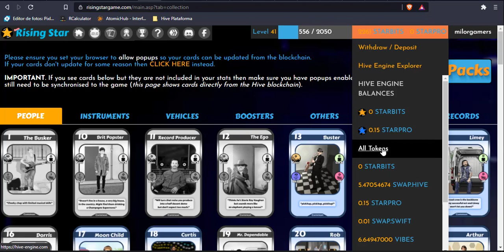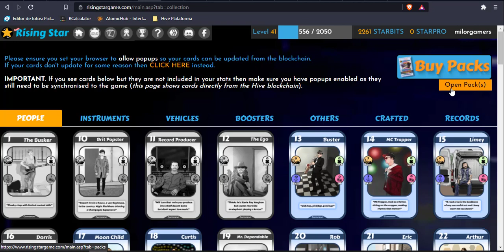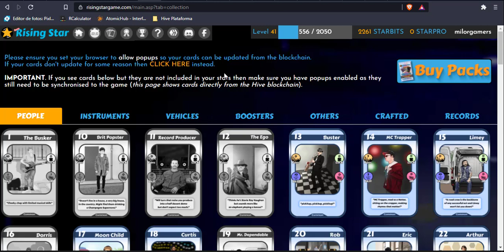Abriendo 12 Nuevos Paquetes En Rising Stars - Me Sale Otra Epica - Anuncio De Sorteo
Hola que tal amigos aqui les traigo un nuevo video con cartas que adquiri en Rising Stars, Una carta Special y otra Epica que vale alrededor de 100 mil Starbits.